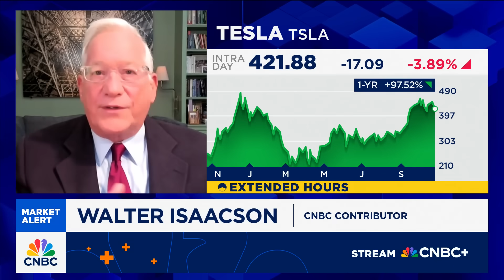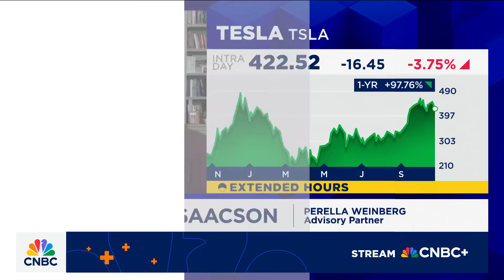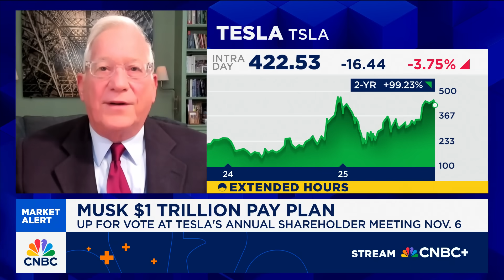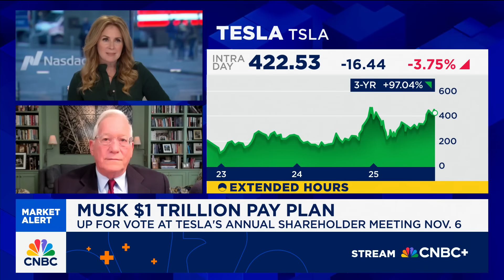Elon Musk sees Tesla moving beyond being a car company into an AI company, says Walter Isaacson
Walter Isaacson, ‘Elon Musk’ author and Perella Weinberg advisory partner, joins 'Squawk Box' to discuss Tesla CEO Elon Musk's proposed pay package, future of Tesla, Paramount's bid for Warner Bros. Discovery, and more.